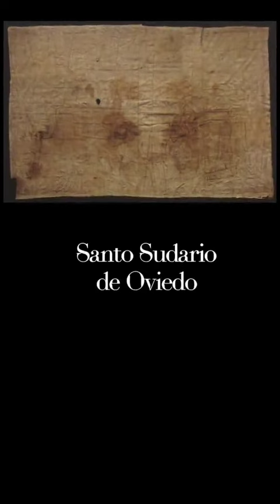Cosas que desconocemos de Jesucristo.